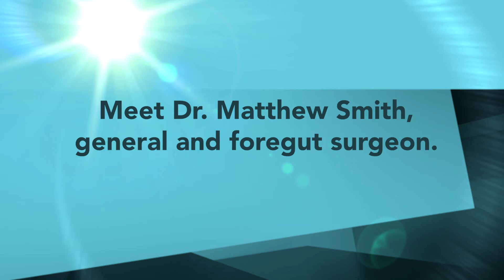Matthew Smith, DO - General & Foregut Surgeon | Lincoln Surgical, Shiloh & O'Fallon, IL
Dr. Smith was born and raised in Central Illinois. He joined Lincoln Surgical Associates in August 2021 as a general and foregut surgeon. He works at Memorial Hospital Belleville, Memorial Hospital Shiloh, and St. Elizabeth’s Hospital in O’Fallon.

Lincoln Surgical Associates
1414 Cross Street, Suite 330
Shiloh, IL 62269

3 St. Elizabeth’s Boulevard, Suite 3900